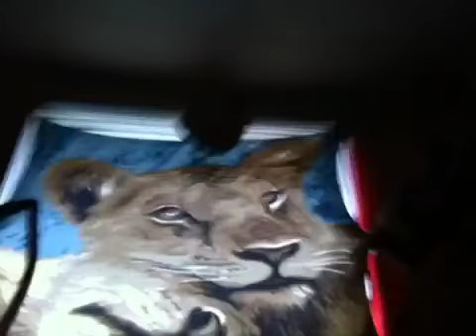Keane IO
Muse